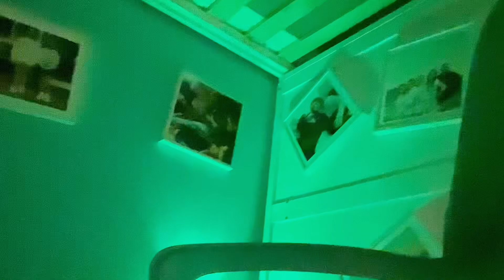Extreme hide AND seek challenge DESCENDANTS themed!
In this video Me and @katelynryan7331 are going to be doing an extreme hide and seek challenge in my house! BUT there’s a twist! We have to do it in a descendants character!